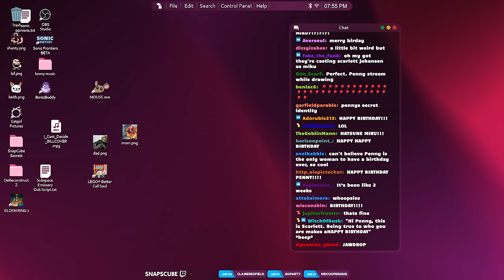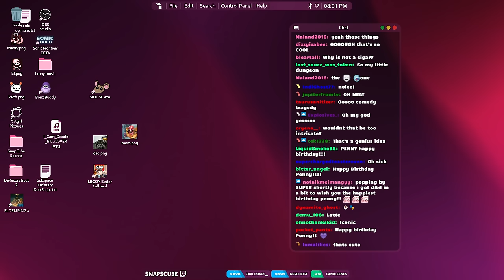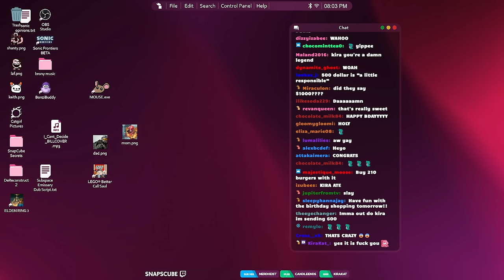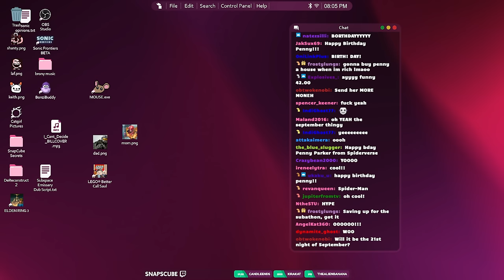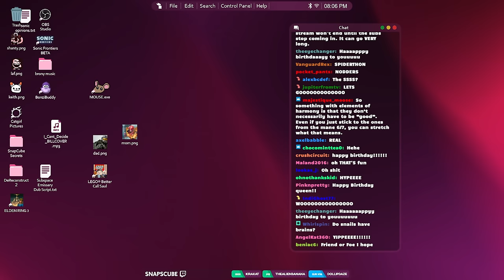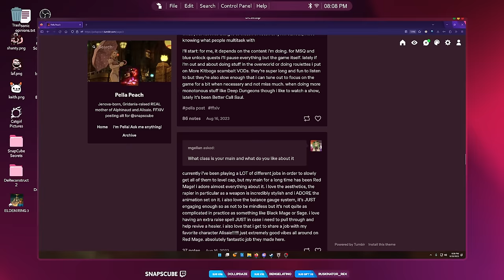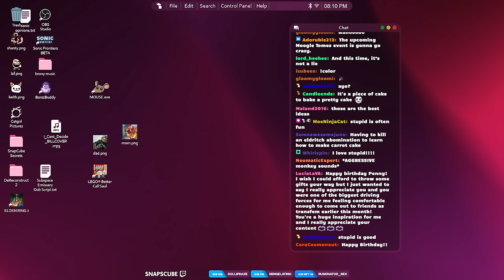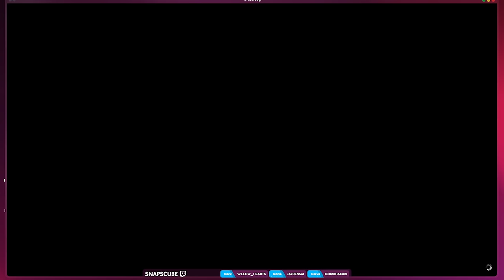Making Myself A Birthday Cake in Final Fantasy XIV!!!